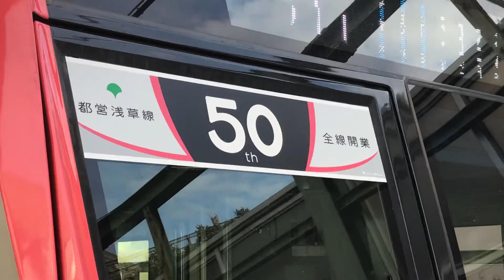京急線浅草ライン上り8両編成31T都営浅草線全線開業50thエアポート急行羽田空港行き5500形5501‐1～8編成の電車が、新逗子駅1番線ホームに停車中です！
京急線新逗子駅南口側から撮影！
新逗子駅1番線ホームに停車中の、浅草ライン上り8両編成31T都営浅草線全線開業50thエアポート急行羽田空港行き5500形5501-1〜5501-8編成の電車！
新逗子駅北口側へと向かいながら撮影！
平成30年11月16日金曜日14時30分撮影！